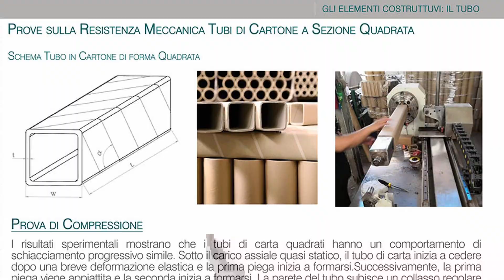Lubica Architecture: Architecture and Paper Innovation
🇬🇧 An interview with Giulia Bertolucci, the curator of Lubica's Architecture section in the occasion of Architecture Day on September 9th.
🇮🇹Un' intervista con Giulia Bertolucci, curatrice della sezione Architettura di Lubica in occasione della Giornata dell'Architettura del 9 settembre.